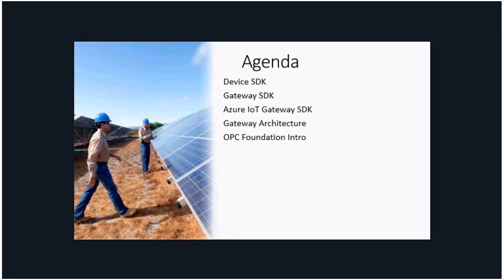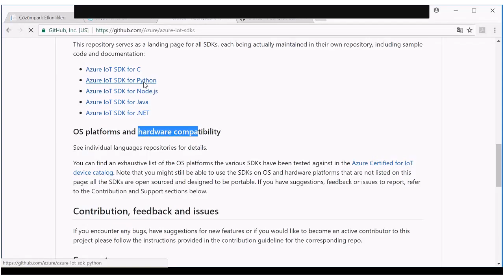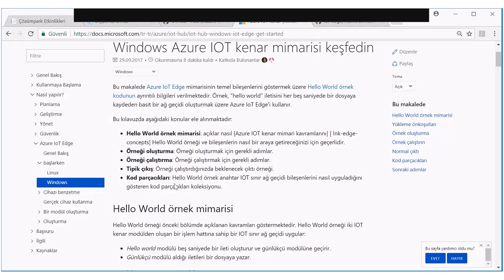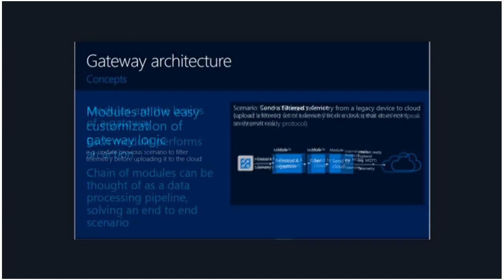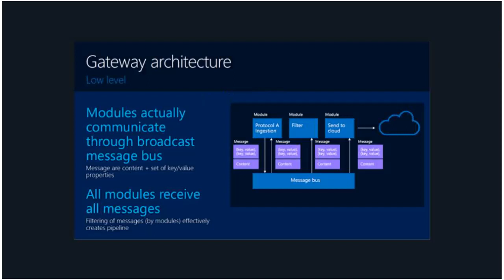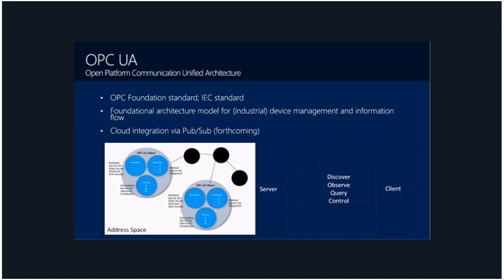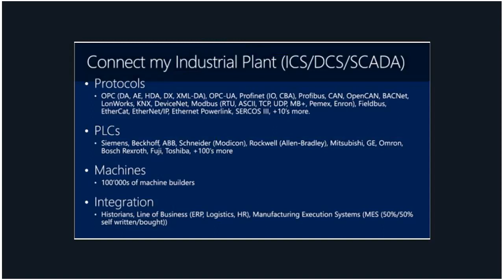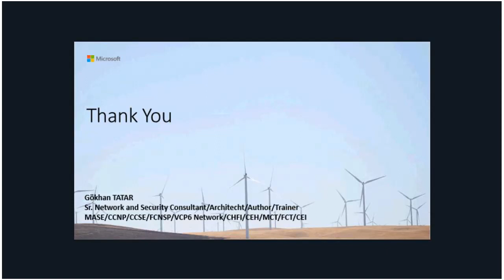Azure IoT Mimarisi Dizayn